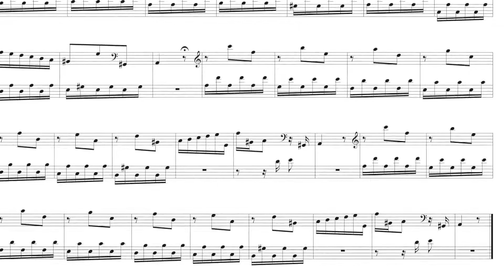Francesco Durante: Intavolatura in A Minor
This piece by Francesco Durante (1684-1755) is from the Vessella Manuscript,  «Sonate per Organo di Varii Autori» (I-Ria Mss. Vess. 429).
Nicoleta Paraschivescu: Silbermann-Organ (1761) in the Arlesheim Cathedral (Switzerland)
PARTIMENTI NAPOLETANI (SONY dhm, 2018)